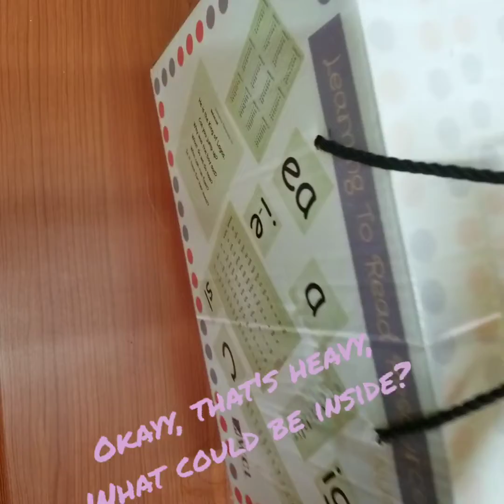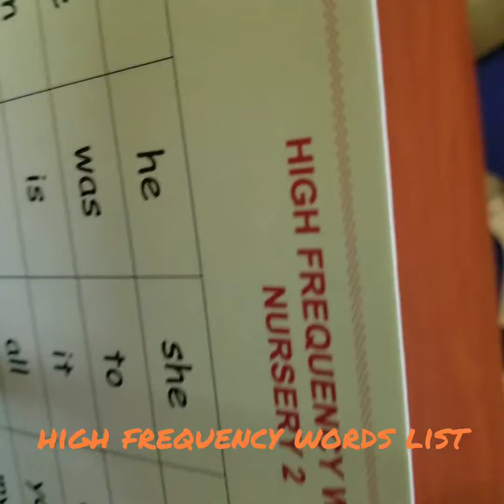Unboxing The Learning to Read Resources Box for Nursery 2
So much to unpack.🤭

Can't wait to see what's in it, join us!🤗

This video shows everything the box contains.